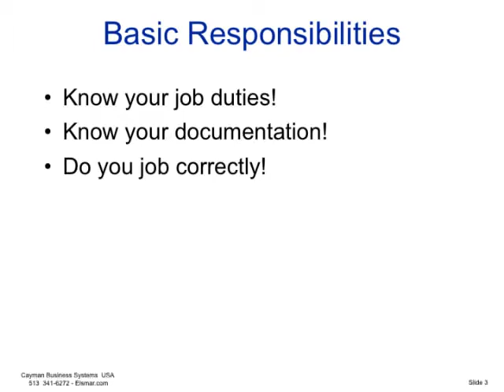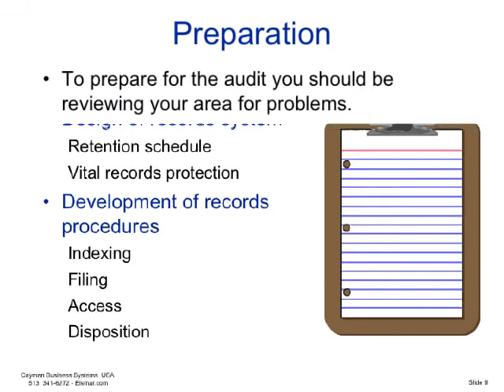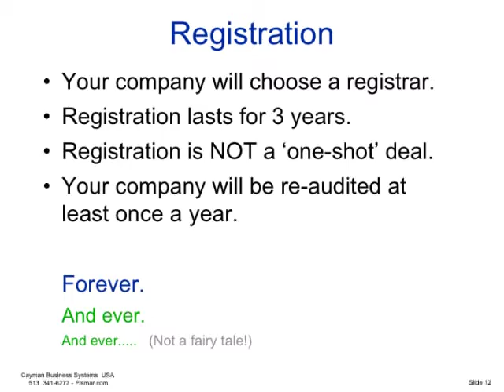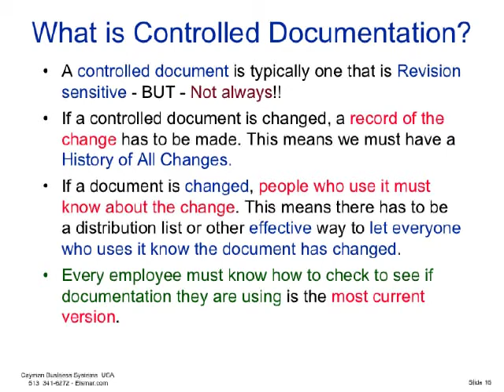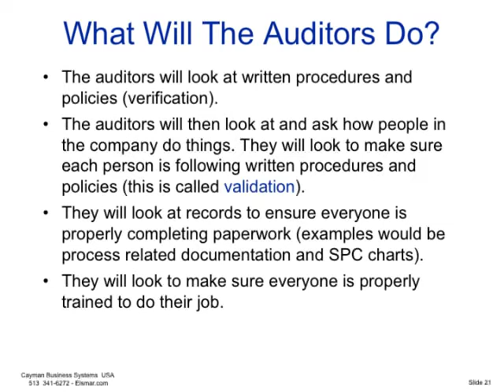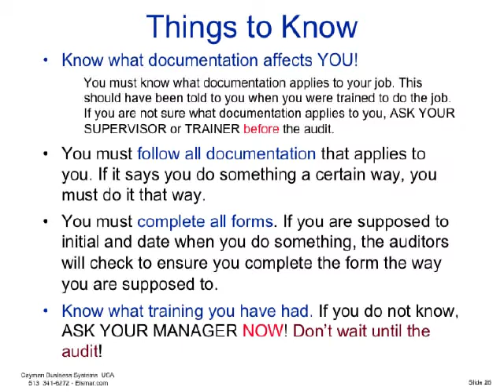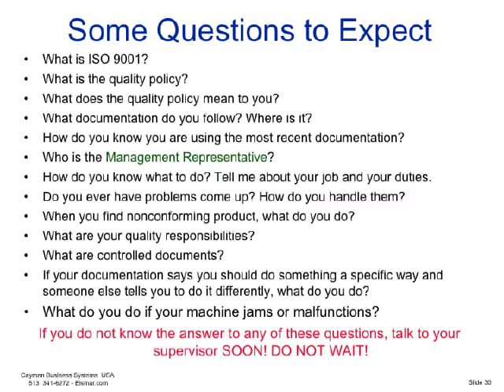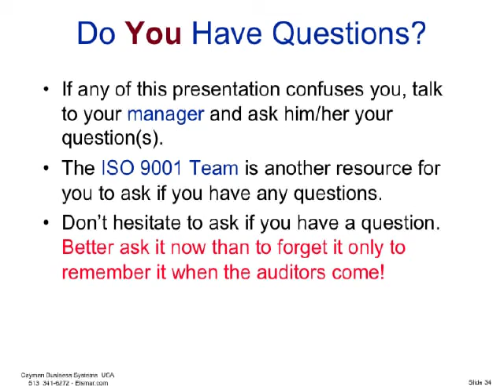ISO 9001 Pre-Audit Supervisor Awareness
ISO 9001 Pre-Audit Supervisor Awareness - Preparing for your registration (aka certification) audit - Informational video without sound. - File name: ISO 9001 Supervisor Awareness.pptx.pdf